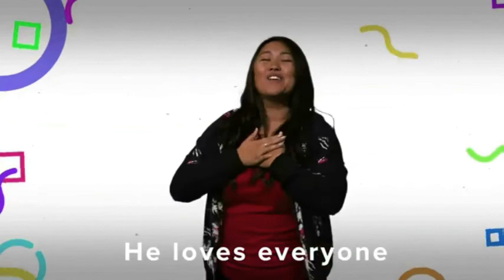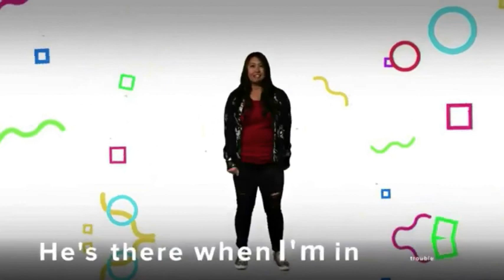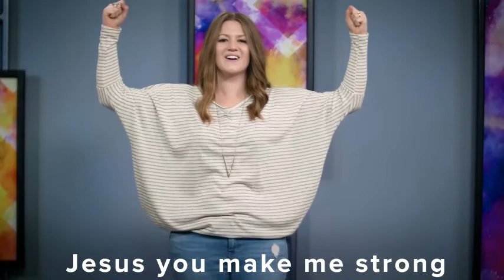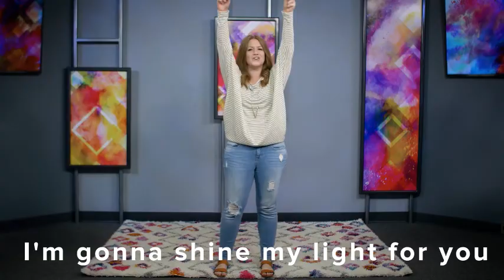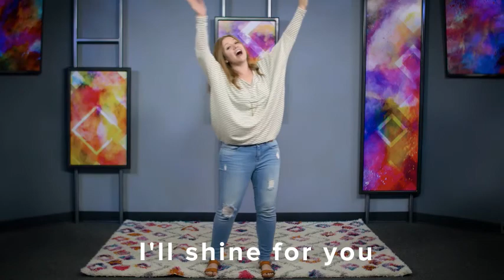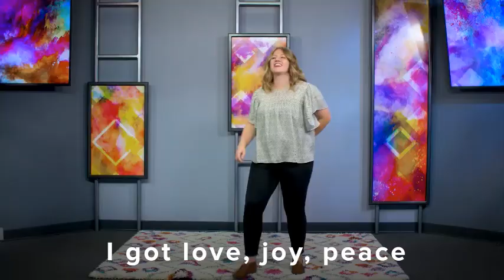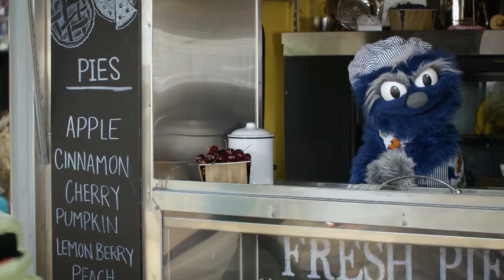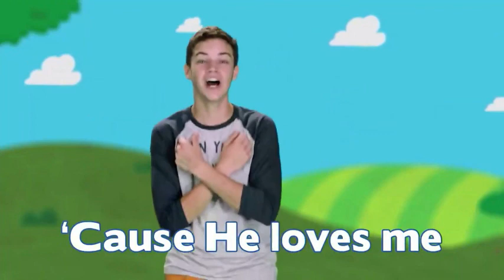Kid City Jr 12/5/21 Service